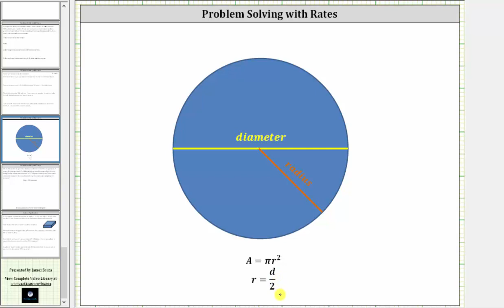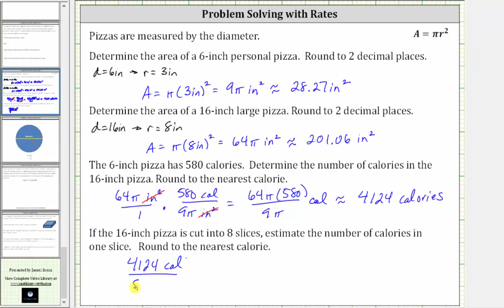Solicitud de tarifa: Determine las calorías de una pizza grande usando un área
Este video explica cómo usar una tasa para determinar la cantidad de calorías en una pizza grande dadas las calorías de una pizza pequeña.